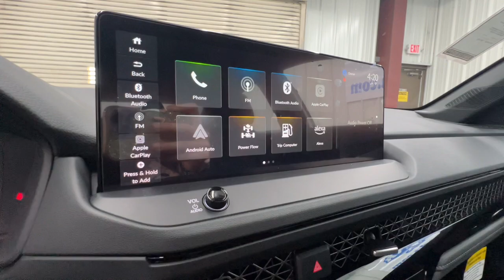2024 Honda Accord_Hybrid Sport-L Springfield, Nixa, Ozark, Republic, Branson MO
New 2024 Honda Accord_Hybrid Sport-L available at Pinegar Honda located in 3520 S Campbell St, Springfield, MO, 65807.
Stock#: 24-1017 - VIN#: 1HGCY2F76RA096361

Look no further than the  2024  Honda Accord_Hybrid. Here's the Honda Accord Hybrid. The iconic  midsize sedan  that's famous for its comfort, style, performance, and thoughtful design drives you confidently into the future with forward-facing hybrid technology. The following are some of this vehicles highlighted options: Apple Carplay®/Android Auto®, Moonroof, Keyless Entry, Lane Keeping Assist, Satellite Radio, Power Passenger Seat, Back-Up Camera, Adaptive Cruise Control, Heated Mirrors, Alarm. There are hybrids and then there is the Honda Accord Hybrid. Why settle for less? Come in for a test drive and experience  the excellence of an icon.